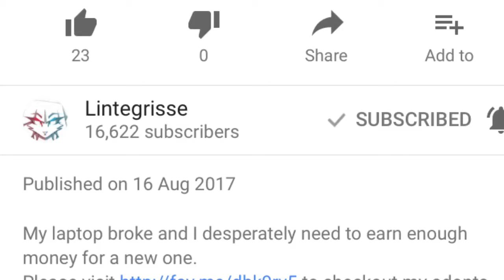Please help her! (Desc for information)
So,her laptop wouldn't work and that's where she normal animates and really needs the money for a new one,or she can stop animating..i don't want that to happen so..if you're allowed to give money to other people online then please do...heres a link if you're interested

If you can't give money,spread it around to people! Let's get her enough money!!